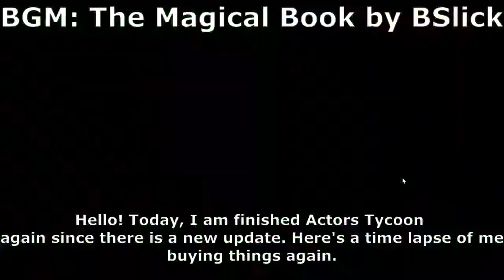Actors Tycoon COMPLETED [Update 4] - Roblox